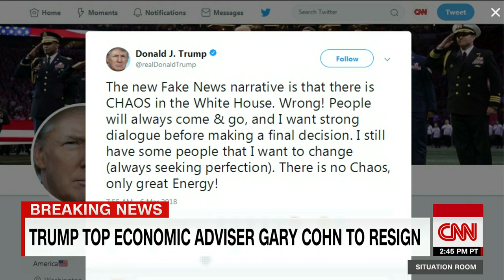Trump economic adviser Gary Cohn to resign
President Donald Trump's top economic adviser Gary Cohn is resigning.
Cohn, who had once been rumored as a potential next chief of staff, will leave the White House in the wake of his fierce disagreement with the President's decision to impose tariffs on steel and aluminum imports.
"Gary has been my chief economic adviser and did a superb job in driving our agenda, helping to deliver historic tax cuts and reforms and unleashing the American economy once again. He is a rare talent, and I thank him for his dedicated service to the American people," Trump said in a statement.